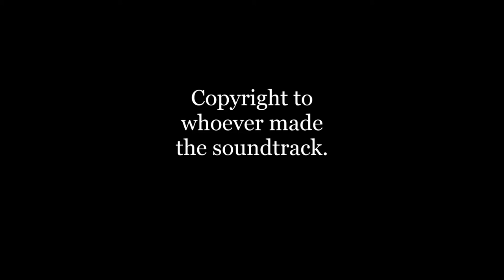Jens Madsen - In Summer (Cover)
This song was recorded with:
BETA 58A Vocal Microphone
Behringer Xenyx Q802 USB Mixer
Cubase 5 Software

This is the first project i have ever done with this equipment and by myself so all kind of feedback is welcome.

Thanks!